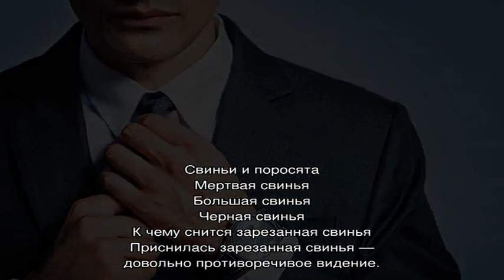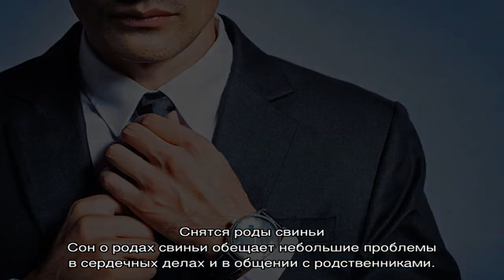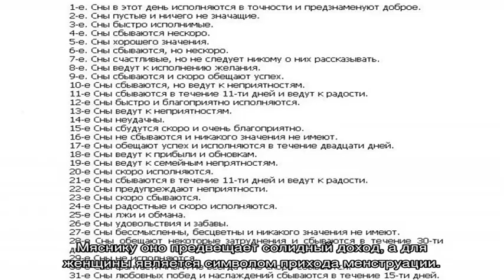«Сонник Свинья приснилась, к чему снится во сне Свинья»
Сонник Свинья, к чему снится Свинья во сне видеть  узнайте что значит, если Свинья приснилась —  толкование снов бесплатно